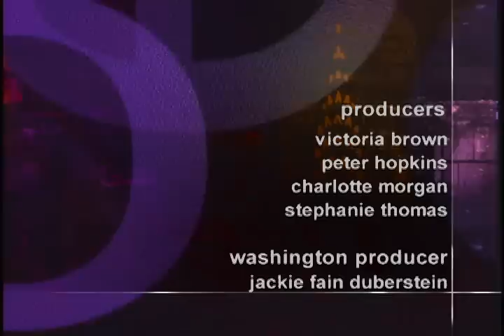Michael Crichton in Charlie Rose (2007)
Interview with Michael Crichton

Interviewer: Charlie Rose

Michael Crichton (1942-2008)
Author & film-maker